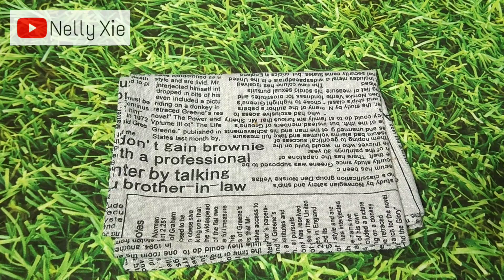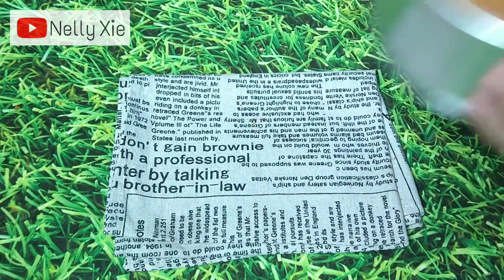no oven no egg chocolate cake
Recipe from Vinastar Channel